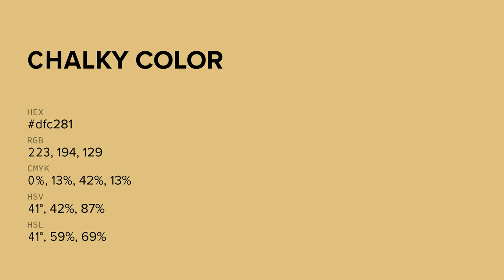Chalky color dfc281 hex color - Yellow color - Cool color dfc281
What color is Chalky ? dfc281 hex color - Yellow color - Cool color dfc281

Hex dfc281 Color Code is also known as Chalky color.

Hex dfc281 Color code in RGB color code model is created after adding 87.45% red color, 76.08% green color and 50.59% blue color.
Hex dfc281 Color code in CMYK color (process color) code model is generated after subtraction of 0% cyan, 13% magenta, 42% yellow and 12% black.